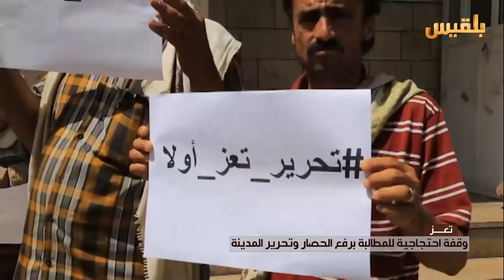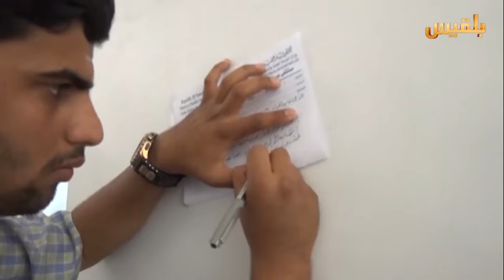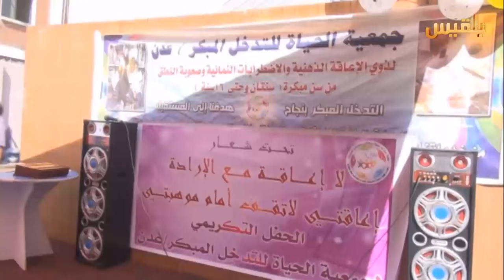نشرة اخبار الساعة الخامسة | 16-5-2016 | تقديم: بشير الحارثي